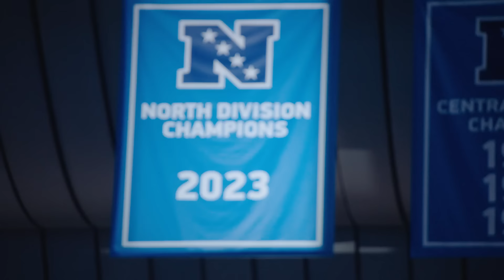David Montgomery Mic'd Up | Extended Sights and Sounds: Lions vs. Vikings | 2023 Week 18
Check out field-level highlights and mic'd up sound from Lions running back David Montgomery and other players as the Detroit Lions beat the Minnesota Vikings to close out the regular season in this Sights and Sounds director's cut.